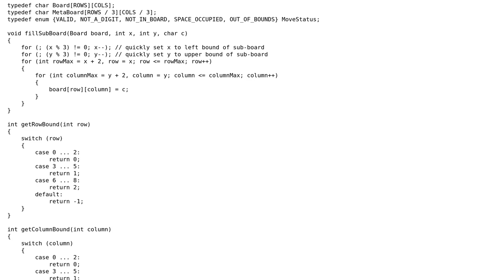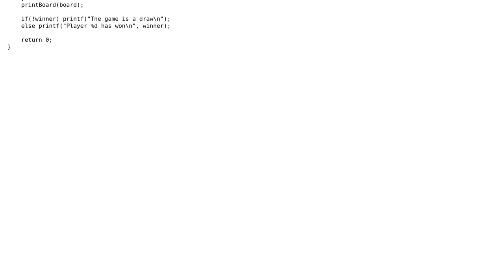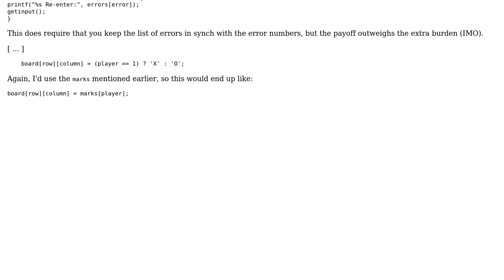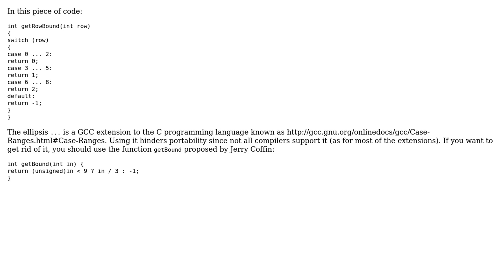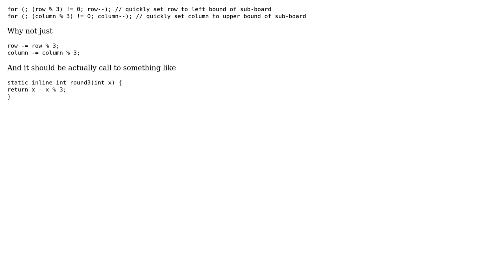Ultimate Tic-Tac-Toe in C (4 Solutions!!)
Ultimate Tic-Tac-Toe in C

With thanks & praise to God, and with thanks to the many people who have made this project possible! | Content (except music & images) licensed under CC BY-SA | Music | Images & others | With thanks to user syb0rg user Morwenn user Jerry Coffin user aragaer user AJ Henderson and the Stack Exchange Network Trademarks are property of their respective owners. You are responsible for your own actions.